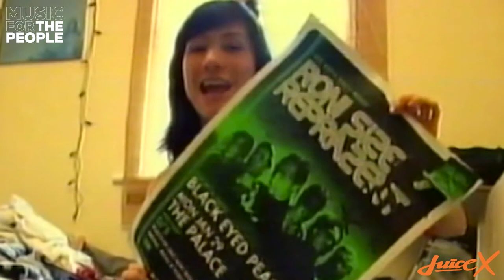KEEP IT LOCAL - TALI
NZ Drum & Bass Artist MC Tali gives us the full run down about her documentary Lyric On My Lip which was released online and Premiered on Juice TV in December 2020